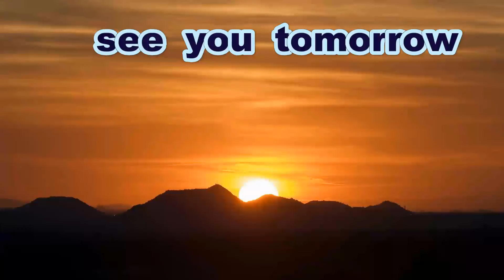【埼玉西武ライオンズ・ドラフト２位指名】 渡部聖弥 選手（広陵高校）【打撃映像】《高校１年秋～高校２年夏》【20180923 ～ 20190717】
渡部聖弥選手もう１本のおすすめ動画

20180923 秋季広島県高等学校野球大会
広陵高校ー広島商業
20181007
広島新庄高校ー広陵高校

20190622 招待試合
広陵高校ー大阪桐蔭

20190717 高校野球選手権広島大会
広陵高校ー井口高校